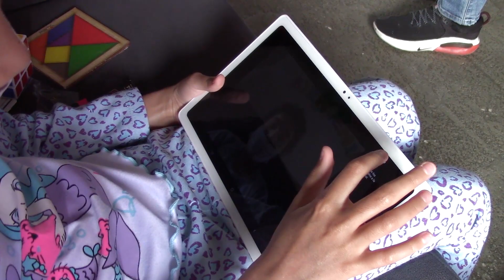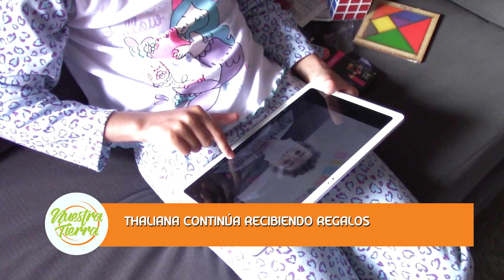NuestraGente Thaliana sigue recibiendo regalos